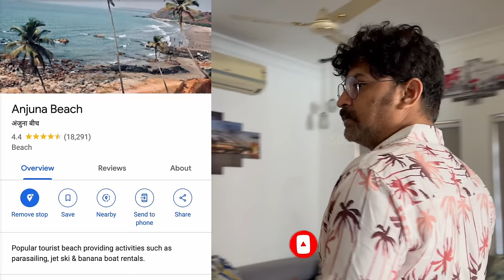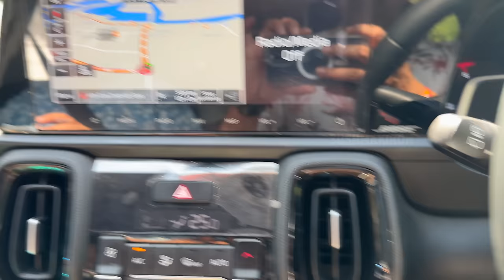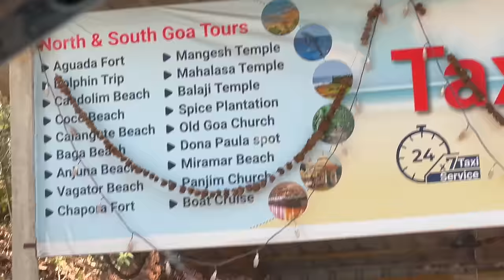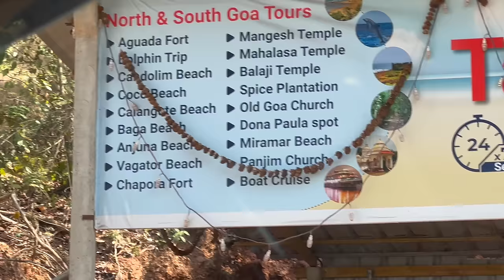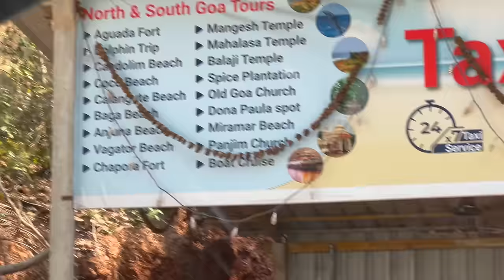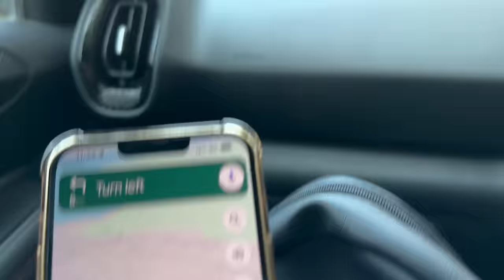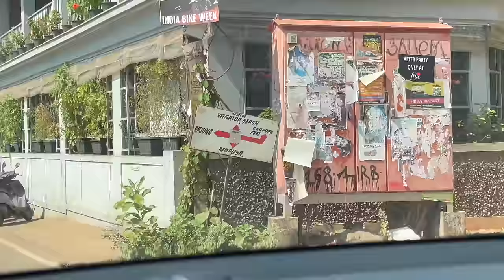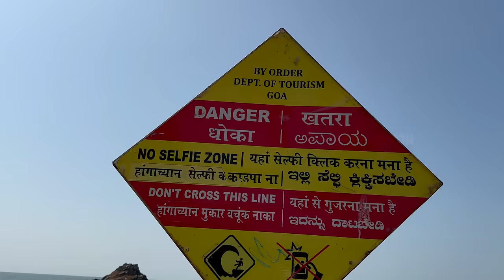Planning is must to Cover | GOA | Vlog || Sushma Kiron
Our Day 3 in Goa went with a Planning and Schedule to Cover More Beaches in North Goa Like Anjuna, Vegator, Morjim, Ashvem Beach and Arambola Beach and How it went you can watch our Car Journey as shown in this telugu vlog along with some shopping with Family. This Video may Make you feel like you are travelling with Us and may give you some information as there may be a chance of cheating in Goa for new comers ... @SushmaKiron